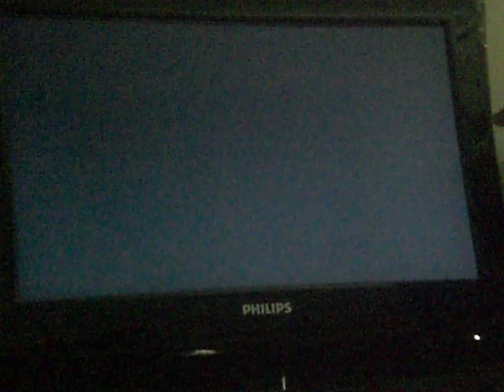raw danger walkthrough part 12 detective richard trapp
we reach the surface sightsee in the rain we dump things in the dumpster have a close encounter with the "murder suspect" meet trapp no spoilers wait til the next storyline to find out why i hate him we get another heating pad i dont need the raincoat the rope and find 2 compasses